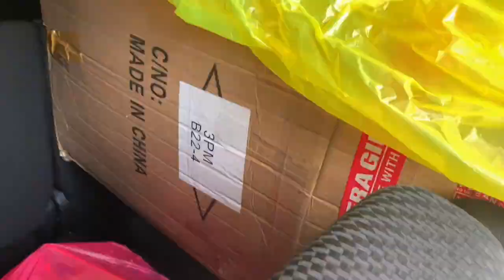Menghias Pohon Natal - HKBP Jetun Alamanda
Menghias Pohon Natal
Pohon Natal
Trik menghias pohon natal